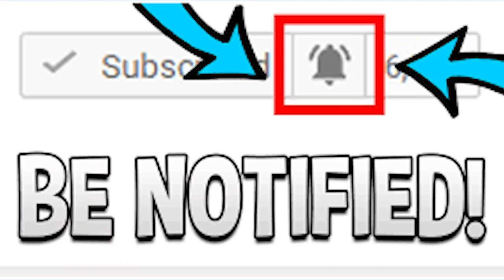KayaKata - Dilas | GEORGIAN RAP REACTION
PRETTY DOPE SONG. COULD USE A BIT OF MIXING & MASTERING BUT STILL A VIBE. ENJOY| Add me on Snapchat for more lit crazy clips! @Demmydee

WARNING!